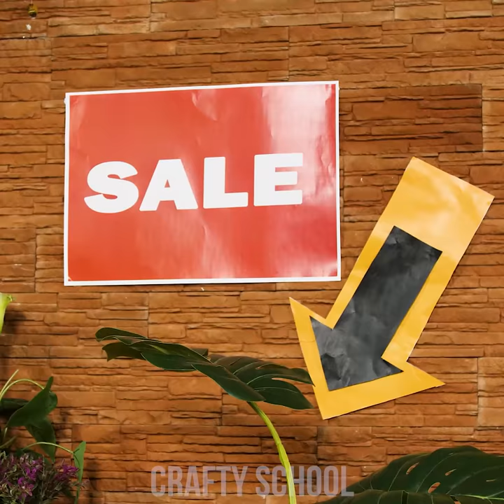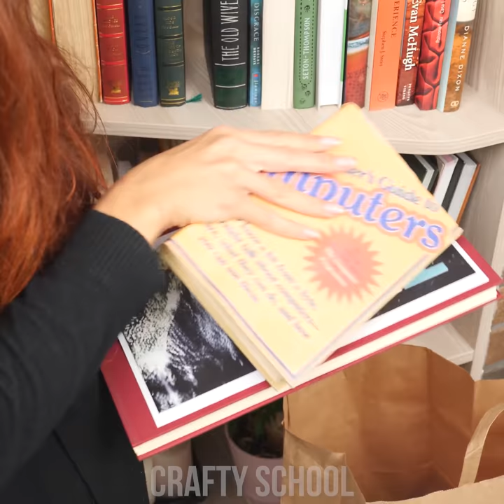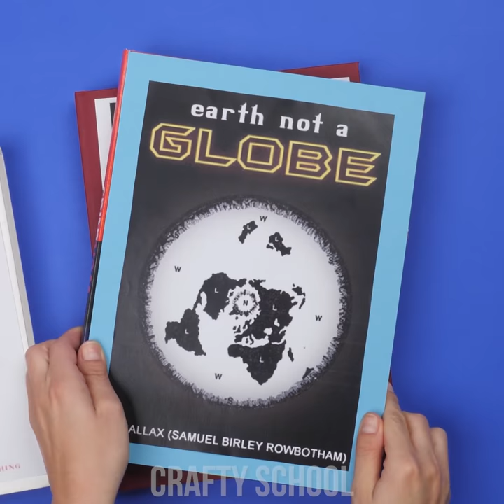Transform Your Home With These 10 Cool Decoration Craft Ideas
I always feel much better in a lovely, decorated room! And you don’t always have to spend a ridiculous amount of money to make your room cozy! Here are a whole bunch of cool DIY decorating ideas to help you transform your home! Learn how to make comfortable cushions from your leggings or how to use plastic bottles to create a fruit bowl. All of these craft ideas and many more decorating tips and tricks are here to help you!

00:00 Table Top Resin Redesign
01:52 DIY Cushion From Leggings
03:19 Wooden Heart Decoration
04:30 Plastic Bottle Fruit Bowl
05:38 DIY Light Bulb Vase
06:37 Bucket Planter Decoration
07:51 Domino Wall Clock
08:41 Stacked Book Stand
10:12 DIY Coffee Scent Candle
11:19 Thread Wall Decoration